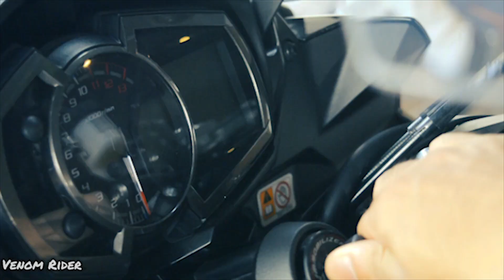PURE POWER AND EXHAUST OF Z900 |Kawasaki| 2020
WAIT FOR SURPRISE IN THE END
hi everyone
my name is karan , and i am a motovlogger
currently living in dehradun.

so before we move on any furthur

those who are new to my channel

bhayio aur behenoo
hum sabka sath bhut aage tak ka hai

aap sab ho , toh hum hai

aap logo ke bina , hum kuch bhi nahi .

and dhanyavaad aap sabka , aap logo ne yaha tak phuchaya ha

aage ka safar bhi aap sabke sath taeey krena chahta hu mai .

gadgets i use :

1 - Action camera - Go pro hero 5

2 - Helmets - * steel bird air modified with inbuilt speakers
             * mt thunder 3

3 - Riding jackets - * Cramster
                    * fox skeleton armor

4 - Riding gloves - * fox gloves
                    * pro biker

5 - tripod - Gorilla pod

6 -   mostly used bike - R15 V3 modified

7 - DSLR USED - D5200 Nikon